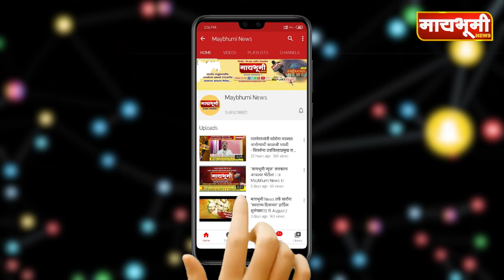निघोजमध्ये पुन्हा आडवी बाटली .